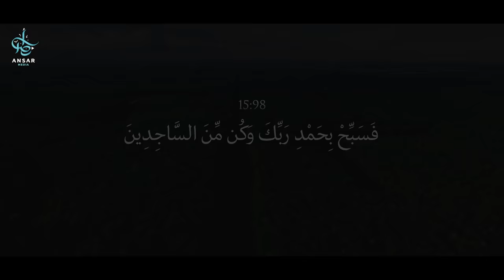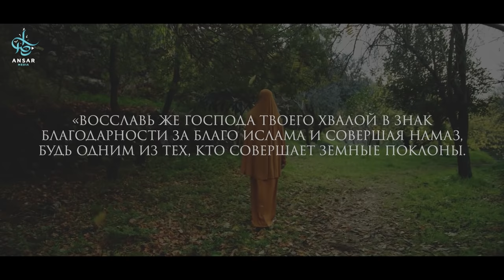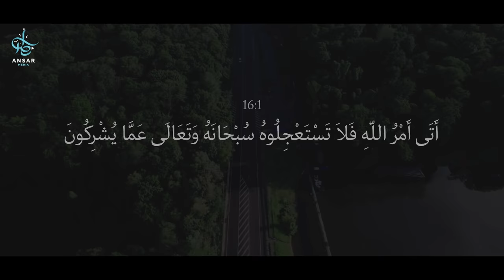Это снимет твою ПЕЧАЛЬ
Не забывай поминать Аллаха, даже когда испытываешь душевное терзание. Ведь только поминанием Аллаха успокаиваются сердца.
Восславь своего Господа, говори «Субханаллагьи ва бихамдигь», и повторяй настолько, насколько тебе необходимо. Пока не испытаешь спокойство и удовлетворение в своём сердце вновь. И будь из тех, кто совершает земные поклоны.
Встань и помолись. Пади ниц перед Господом, и задержись в земном поклоне. Аллах — Он Тот, кто ведает обо всем, что на небесах и на Земле, и Он Тот, кому все подвластно. Аллаһ говорит, что поминанием Его успокаиваются сердца.